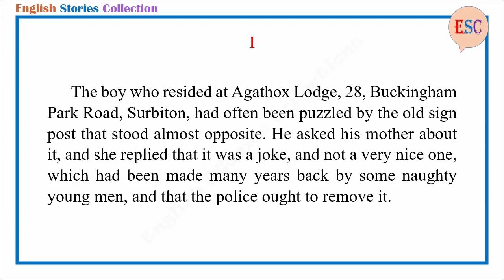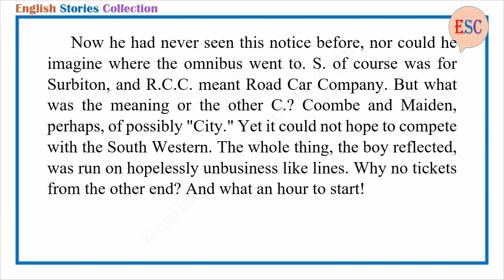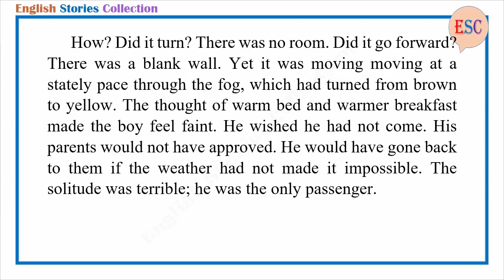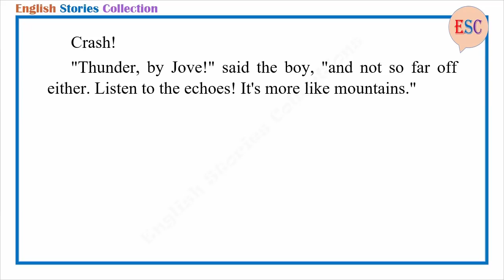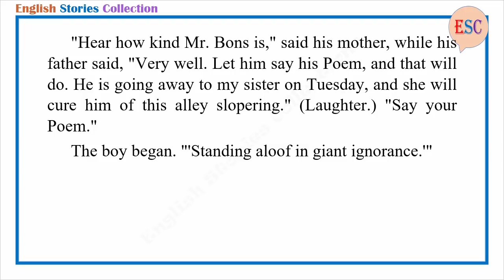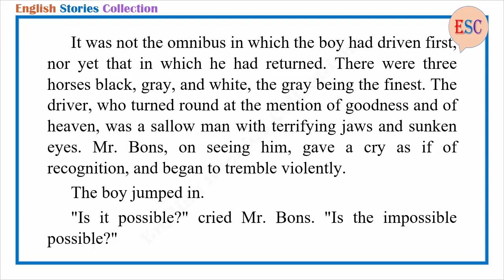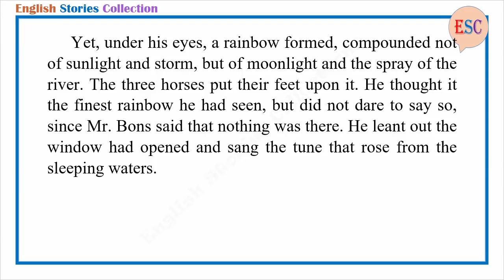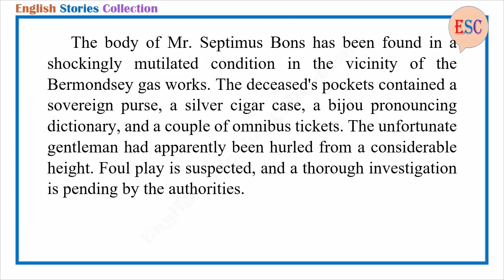Learn English Through Story - Celestial Omnibus by E.M. Forster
Story title: Celestial Omnibus
Author: E.M. Forster